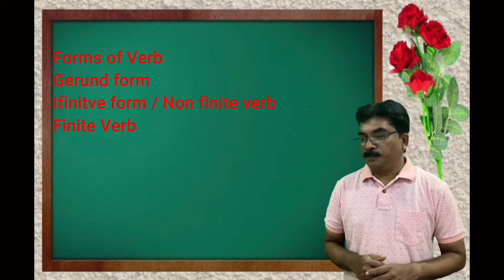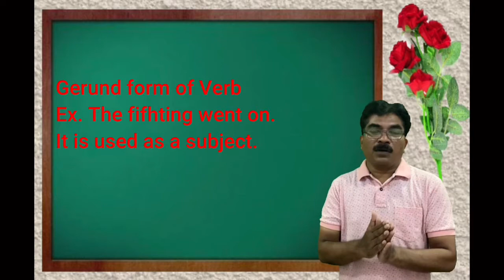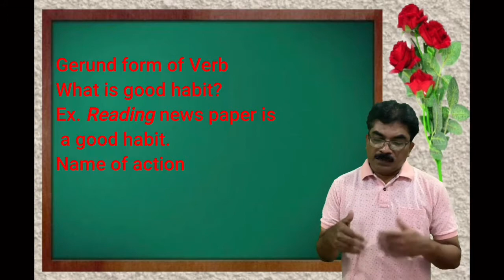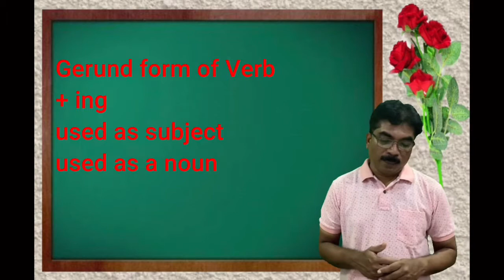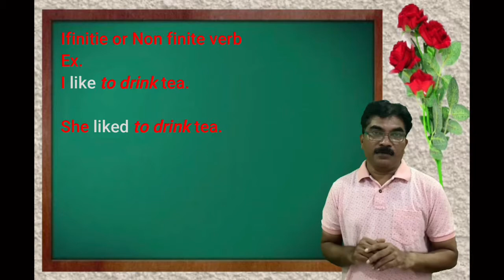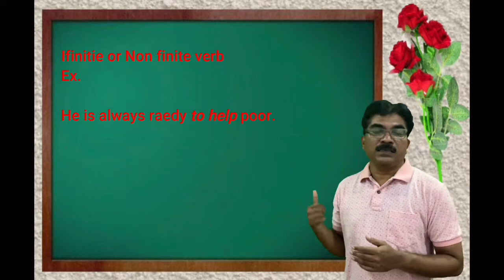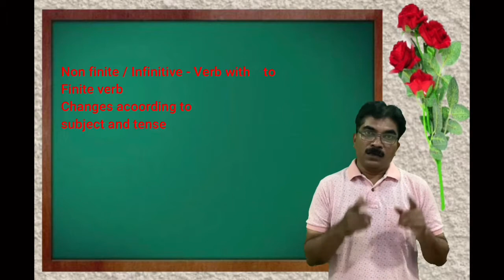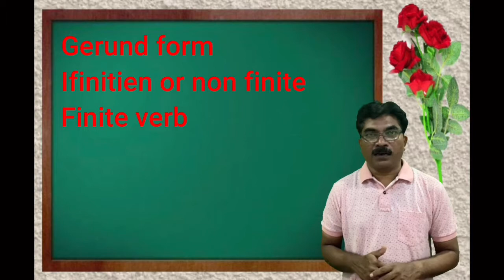Forms of Verb- Finite, Infinitive & Gerund- Verb के इस्तेमाल ।Complete the Tesفعل کی شکلیں ۔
Complete the Test 👇
ٹیسٹ مکمل کریں۔👇
Test पूर्ण करें। 👇👇👇

changeAffirmative to Negative
# kindsofsentences‏#
‏# partsofspeech#
‏# learnbasicEnglish‏#

آسان طریقے سے انگریزی بولنا لکھنا سیکھیں

Figures of Speech Part - 2 समझने के बाद TEST पूर्ण करें। سمجھنے کے بعد ٹیسٹ مکمل کریں۔

Figures of Speech Part- 1 Explanation with TEST समझ कर TEST दीजिए। سمجھئیے آسان طریقے سے۔ ٹیسٹ دیں۔

Past Continuous- Wh type Question جملے بنانا سیکھیں اور ٹیسٹ مکملُکریں۔ वाक्य बनाना सीखें TEST दें।

Grammar- Active /Passive Voice Explanation with TEST समझ कर Test पूरा करें । سمجھ کر ٹیسٹ مکمل کریں۔

Past Simple Wh Type Question वाक्य बाना सीखें جملے بنانا سیکھیں اور ٹیسٹ مکمل کریں Completethe Test

P.4 Present Simple Wh type Question समझ कर टेस्ट पूरा करें। سمجھ کر ٹیسٹ مکمل کریں۔

Grammar Word Chain Class V to X  समझने के बाद Test पूर्ण करें । سمجھنے کے بعد ٹیسٹ مکمل کریں۔

Punctuation Marks Grammar  V to X समझने के बाद Test पूर्ण करें। سمجھنے کے بعد ٹیسٹ مکملُکریں۔

KINDS OF SENTENCES GRAMMRClass V to X समझने के बाद Test पूर्ण करें । سمجھنے کے بعد ٹیسٹ مکمل کریں۔

English Grammar Class V to XII -Use ‘No sooner’ सरल तरीक़े से समझें। آسان طریقے سے سمجھیں

‏SSC BOARD Part 6 POETRY SECTION

‏SSCBoard Part4 Textual Passage Activity N